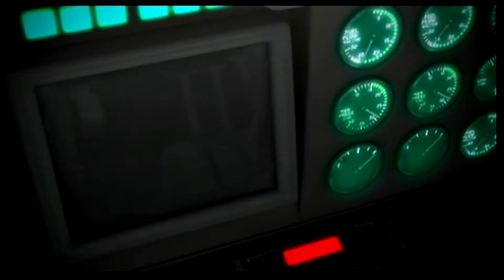Resident Evil Code Veronica #5: LEAVIN' ON A JET PLATE | Cocktails & Consoles